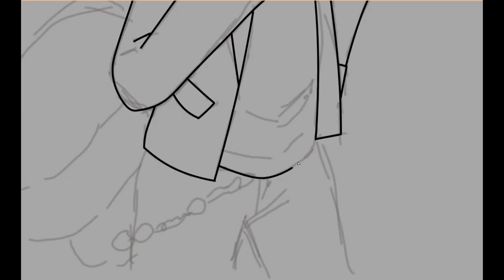🦊Speed paint || Лис. Blade and Soul🦊